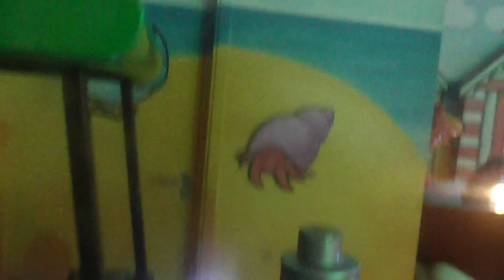Jolly Roger Troy The Tractor Green Kiddie Ride Filmed On Camcorder